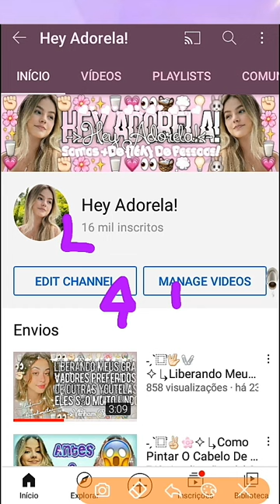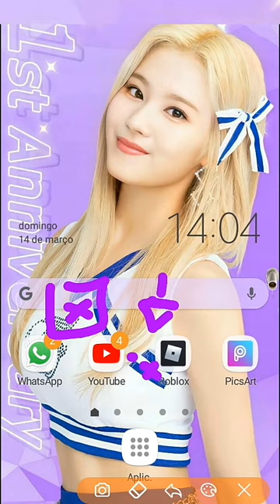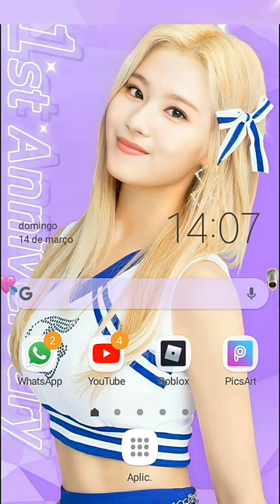˗ˏˋ⿴݃🌱💗✧↳Especial De 16K!Vou Responder As Perguntas De Vocês,Confiram!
˗ˏˋ⿴݃🙂💕✧↳Comentem Aí 3 Perguntinhas Para Eu Responder Em Vídeo!Amo Vcs!Mto Obg!🌹🎇

ヅ↬✊🏻🌱Hellou Pessoinhas Que Alegram Meu Dia E Minha Noite,Tudo Bom Com Vcs?Bom Eu Espero Realmente Que Sim,Pois Comigo,Está Tudo Ótimo!

꒰┄┄❥☝🏻✨Espero Muito mesmo que vcs tenham gostado do vídeo,eu fiz com muito carinho,bjs e Tchau!🖖🏻💘